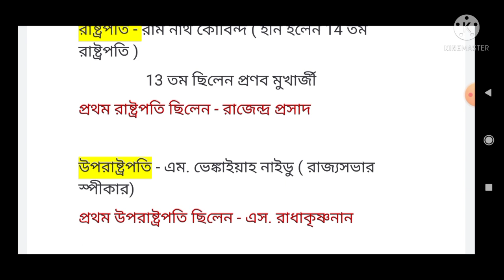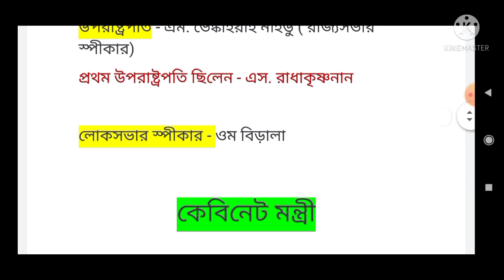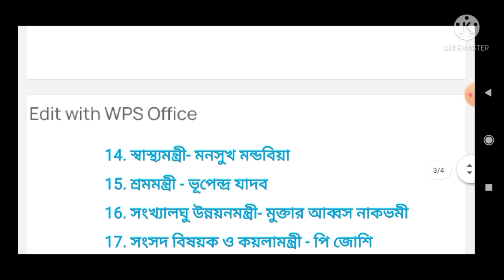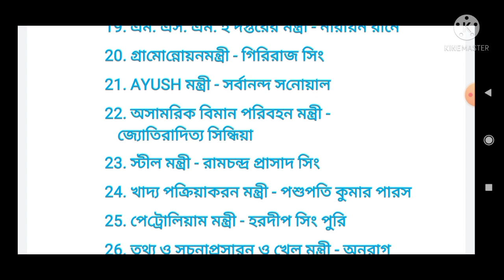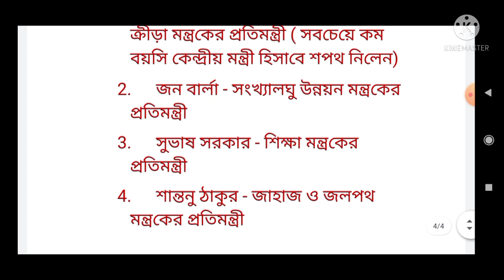Cabinet Minister of India 2022 | Central minister 2022 in bengali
Hello and welcome you are watching Knowledge point YouTube channel.

About video
This video is related with cental cabinet minister list.

west Bengal cabinet list

cm, governor and capital of all state

Cabinet Minister List 2022in Bengali, Cabinet Minister of India 2022 in Bengali, Important Minister list of India 2022 in Bengali, Cabinet Minister List 2022, Minister of India 2022, Important minister of India, Central Minister list 2022 in bengali, ভারতের কেন্দ্রীয় মন্ত্রীসভা 2022, Indian Minister list 2022